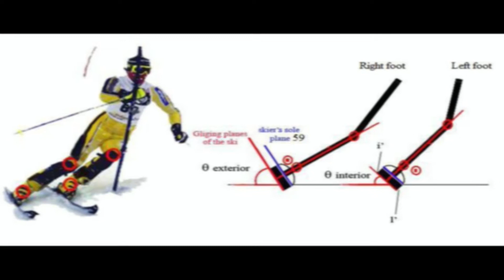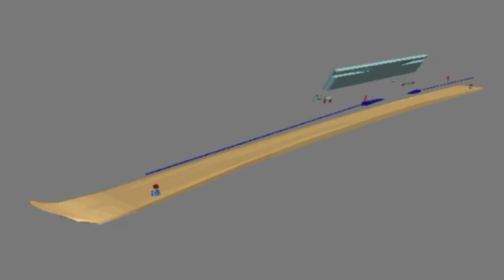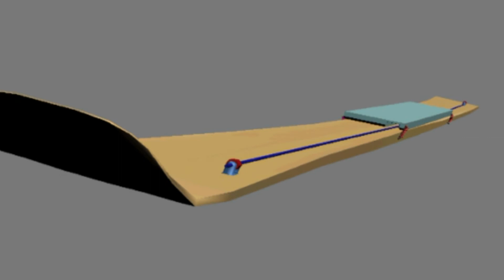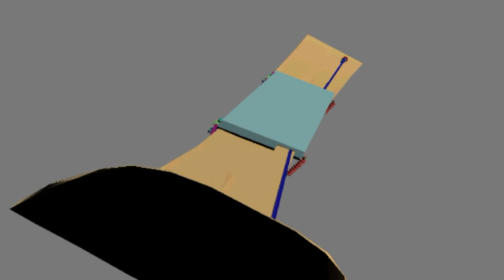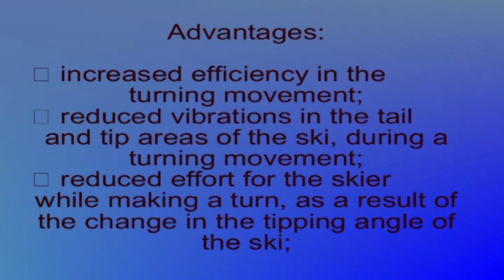New ski technology patent 2010 DEVICE AND METHOD FOR ALPINE SKI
New ski technology patent 2010 / 2011 DEVICE AND METHOD FOR ALPINE SKI, ALLOWING THE IMPROVEMENT OF THE TILT OF THE SKI WHEN TURNING